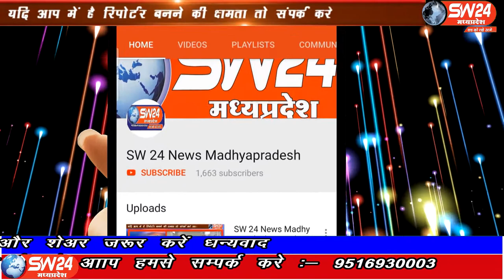SW 24 News Madhyapradesh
मध्य प्रदेश में उपचुनाव की तैयारीया शुरू हो गई है। जिसमें सुरखी विधानसभा मैं भी चुनाव होना है जिसके चलते राजस्व एवं परिवहन मंत्री गोविंद सिंह द्वारा सुरखी विधानसभा के अनेक गांव में रामशिला यात्रा निकाली जा रही है। राहतगढ से सलमान कुरैषी की रिर्पोट